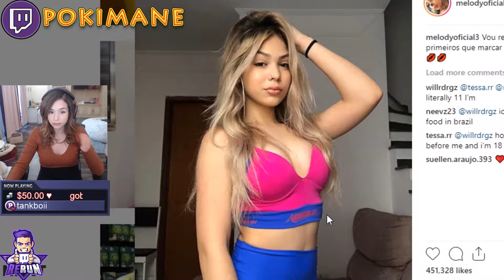📺 Twitch Show / Funny Clips & Moments #1 (destiny, dkane, misterarther, pink_sparkles)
All streamers Are As Follows:
desteny
dkane
misterarther
pink_sparkles
pokimane
quarterjade
rajjpatel